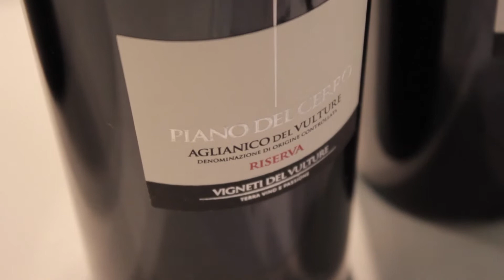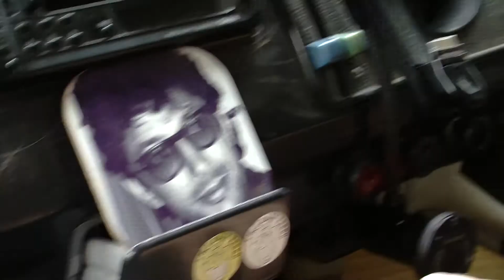International Wine Challenge 'Best of Gold' Tasting - The Wine Guy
To celebrate getting to host a fantastic wine tasting day last week called the Best Of Gold (International Wine Challenge Winners) Wine Fair, where we did a tasty tasting of many award winning wines, we decided to pop down to the river Thames with Jeff to have a quick tasting ourselves. We tried Sussex's own Ridgeview Marksman and Tesco's Spanish Albarino, both stonkingly good wines. Come back next week for more from our sunny riverside tasting.

Please note: the Tesco Finest Albariño Pazo Serantellos won a Gold Medal and not the trophy as mentioned (this was awarded to the Fefinanes Albarino 2011.